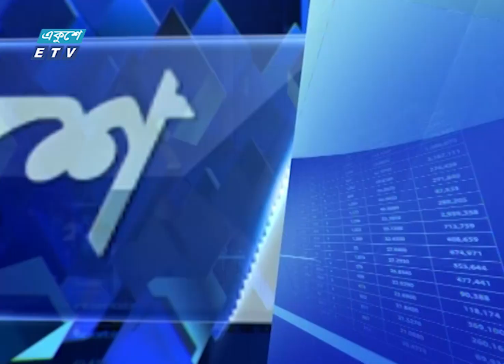একুশে বিজনেস || অবৈধ মোবাইল বন্ধ করলে আমরা রফতানিও করতে পারবো || ০৫ সেপ্টেম্বর ২০২৩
অনুষ্ঠানের নাম: একুশে বিজনেস
উপস্থাপক: রাজিব জামান
আলোচক:মোহাম্মদ মেজবাহ উদ্দিন,
সহকারী যুগ্ম সম্পাদক, বাংলাদেশ মোবাইল ফোন ইমপোর্টার্স অ্যাসোসিয়েশন (বিএমপিআইএ)
Assistant Joint Secretary, Bangladesh Mobile Phone Importers Association

আলোচনার বিষয়বস্তু: মোবাইল ব্যবসা
তারিখ: ০৫ সেপ্টেম্বর ২০২৩ || 05 September 2023

২০০০ সালের ১৪ই এপ্রিল এটি সম্প্রচার কার্যক্রম শুরু করে। টিভি চ্যানেলটির খবরে নতুনত্ব ও অভিনবত্ব থাকার কারণে দর্শকদের কাছে বিপুল জনপ্রিয়তা লাভ করে। দেশ বিদেশের সর্বশেষ খবর, নাটক, সিনেমা, ডকুমেন্টারিসহ নানা খবর ও বিনোদনমূলক অনুষ্ঠান প্রচারিত হয় একুশে টেলিভিশনে।